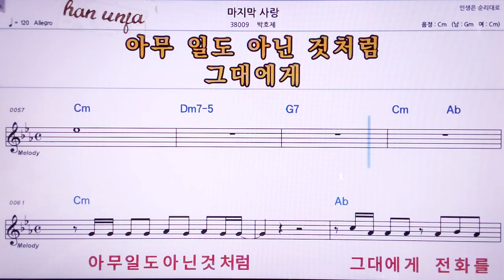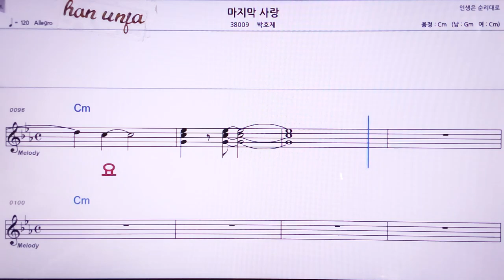💖마지막 사랑/박호제 👍MR,노래방, 악보, 코드,Karaoke With Sheet Music